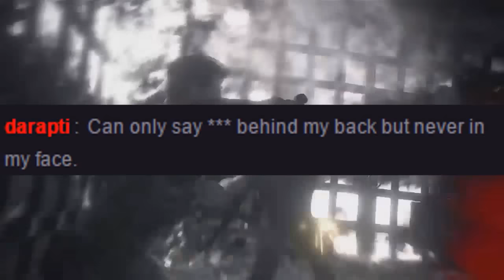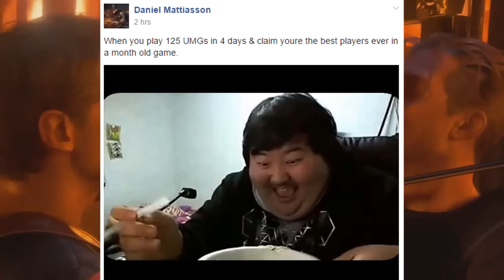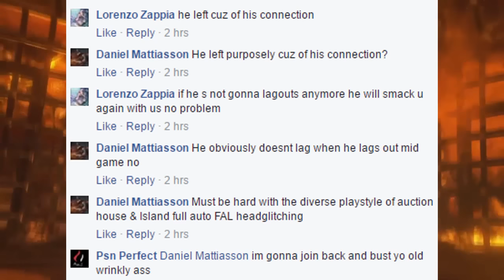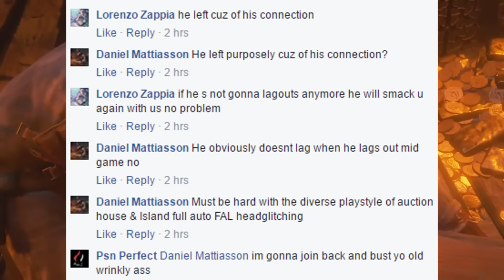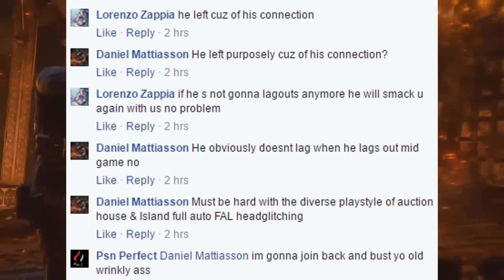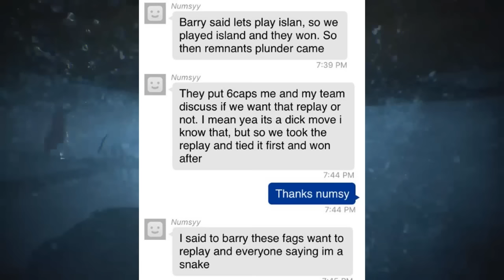Darapti gets personal , NarutoLore & Raptor at it, Dispute Between Art And Team Numsy